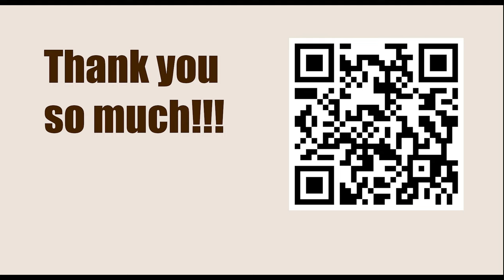GARY KASPAROV || Game 112 (My Great Predecessors: Part II) - Smyslov vs Botvinnik, 1957